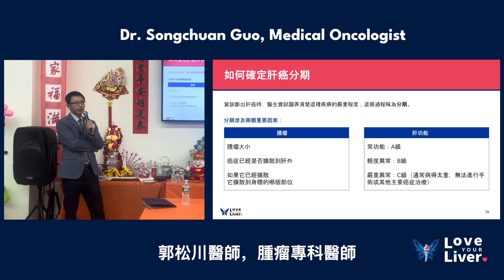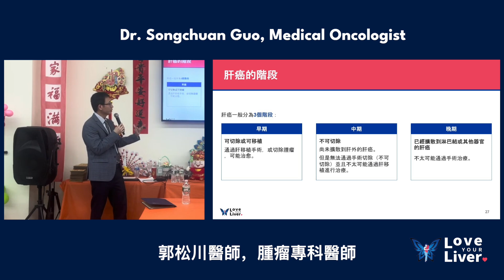如何診斷肝癌？/ How is Liver Cancer Diagnosed?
向內科腫瘤學家郭松川醫生了解如何診斷肝癌。

亞裔美國人患慢性乙型肝炎的可能性是美國白人的2倍，而慢性乙型肝炎是亞裔美國人群體患肝癌的主要原因。

Learn about how liver cancer is diagnosed from Medical Oncologist, Dr. Songchuan Guo.

Asian Americans are 2 times as likely as White Americans to get chronic hepatitis B, the leading cause of liver cancer in the Asian American community.